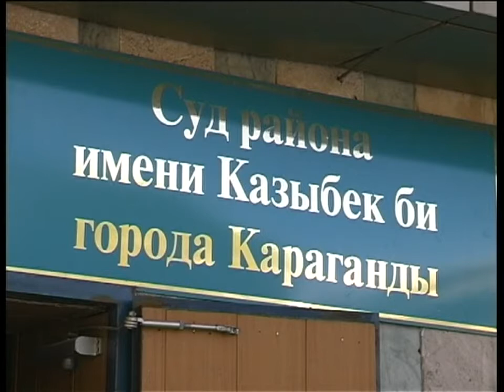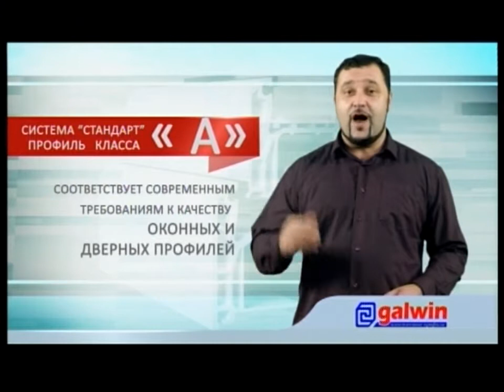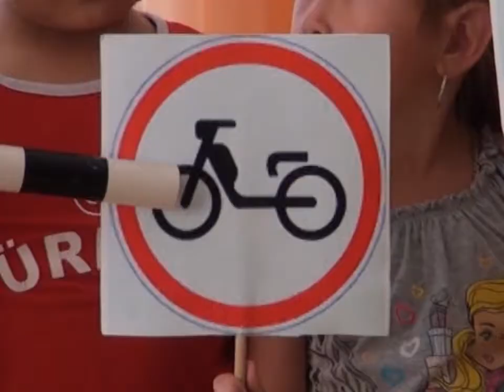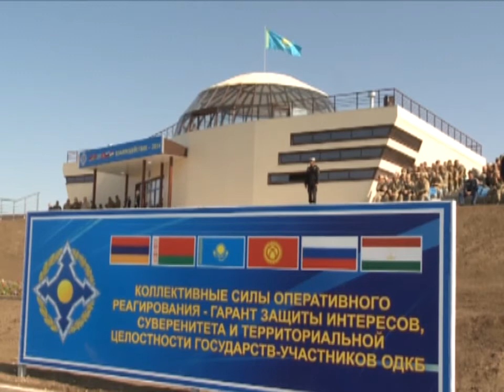19/08/2014 - Новости канала Первый Карагандинский